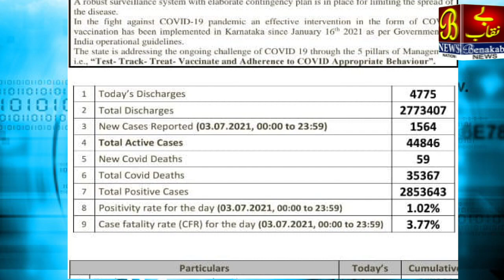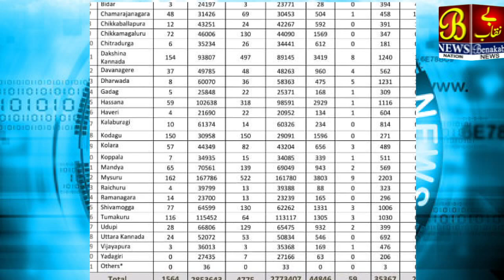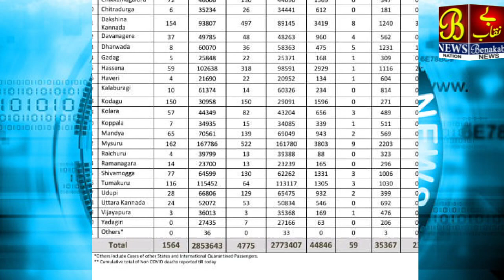Raajya Aur Zillon Ki Corona Update ....!04-07-2021